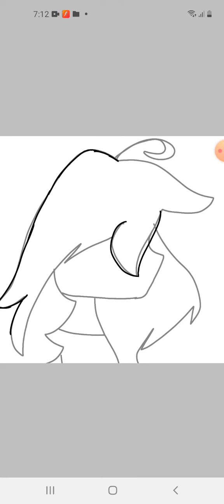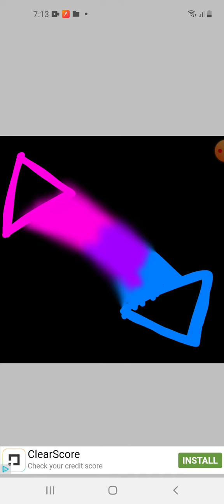my new pfp!!